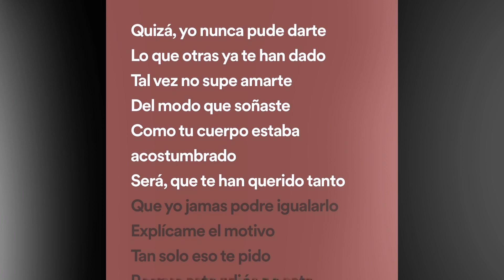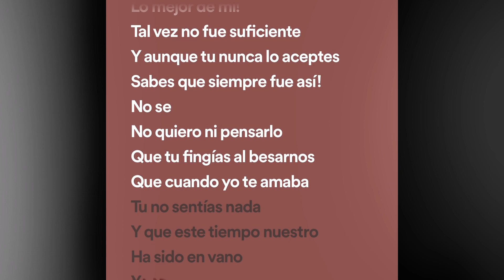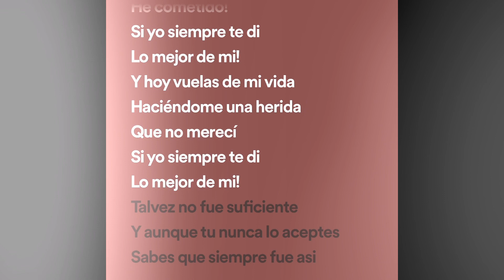ANGELA CARRASCO - LO MEJOR DE MI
Vídeo con la letra de la canción